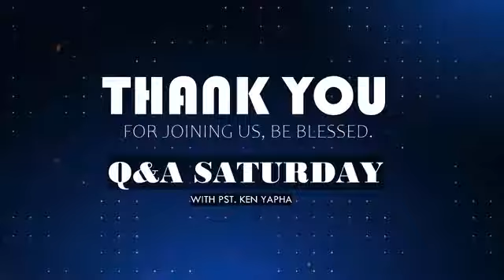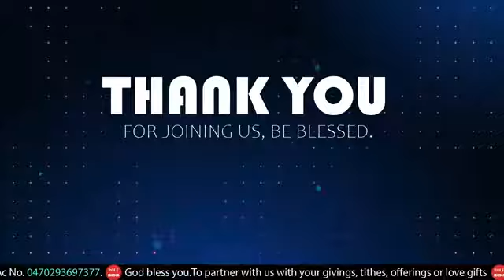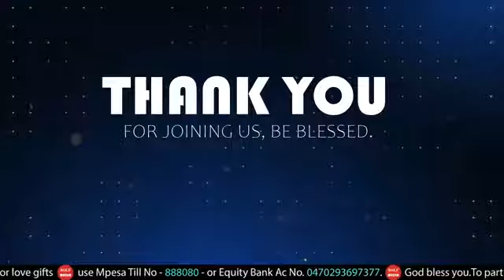Q&A Session with Pastor Ken Yapha